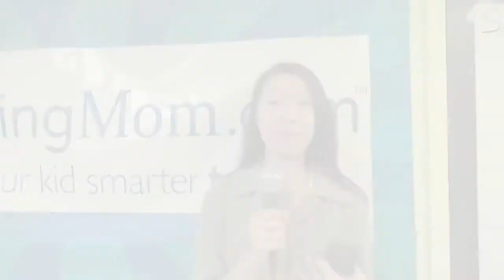Parents Review TestingMom.com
Parents talk about the stress and anxiety that comes with preparing for a New York City G&T program or NYC gifted and talented tests, and trying to find gifted and talented practice questions. These parents review their experience with workbooks and other materials, and how much more they got from TestingMom.com for a much lower price. Practice questions, online games, expert answers and more are all available at TestingMom.com. Go to the homepage today to see the 100 free questions and see what Testing Mom can do for your child!